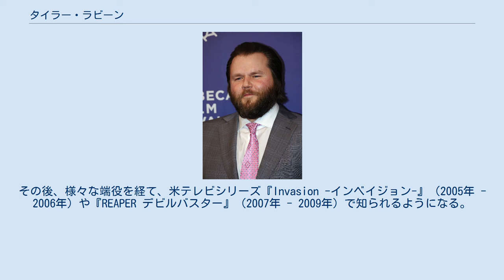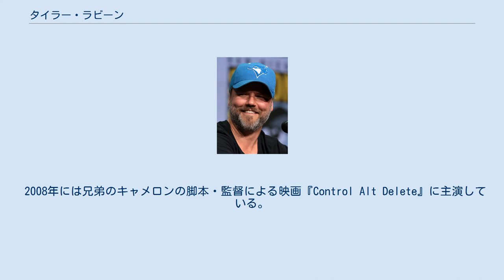タイラー・ラビーン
タイラー・ラビーン（Tyler Labine、1978年4月29日 - ）はカナダ出身で主にカナダとアメリカ合衆国で活動している俳優。
タイラー・ラビンとも表記される。
 俳優のカイル・ラビーン、元俳優の脚本家・演出家キャメロン・ラビーンとは兄弟。
 1978年にカナダのオンタリオ州ブランプトンに生まれる。
その後、家族でブリティッシュコロンビア州バンクーバーに移り、母親の勧めでタレント事務所に入る。
地元の劇団の芝居や数多くのCMに子役として出演した後、1991年にカナダのテレビシリーズ『Street Legal』で本格的に役者としてデビューし、テレビドラマを中心に活動するようになる。
その後、様々な端役を経て、米テレビシリーズ『Invasion -インベイジョン-』（2005年 - 2006年）や『REAPER デビルバスター』（2007年 - 2009年）で知られるようになる。
 2008年には兄弟のキャメロンの脚本・監督による映画『Control Alt Delete』に主演している。
 2010年に主演したホラー・コメディ映画『タッカーとデイル 史上最悪にツイてないヤツら』が各種映画祭で高い評価を得る。
 2007年に女優のキャリー・ラシェインスキーと結婚、1子をもうける。
 『A Good Old Fashioned Orgy』プレミア上映にて（2011年、トライベッカ映画祭）